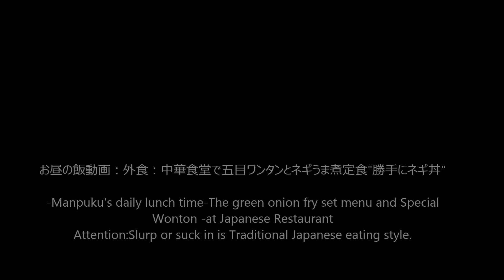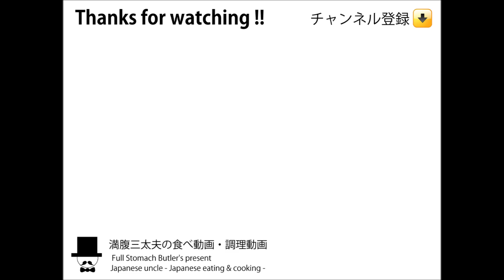[ASMR Eating Sounds 咀嚼音 飯テロ 外食 動画]五目ワンタンとネギ丼を町中華食堂で食べるオヤジJapan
〇お昼の飯動画：外食：中華食堂で五目ワンタンとネギうま煮定食"勝手にネギ丼"を頂きました。五目ワンタン750円(税込)+ネギうま煮750円(税込)+ライス200円(税込)
-Manpuku's daily lunch time-The green onion fry set menu and Special Wonton -at Japanese Restaurant

↓前作(Previous video)：ラーメン半炒飯レバニラ炒め餃子